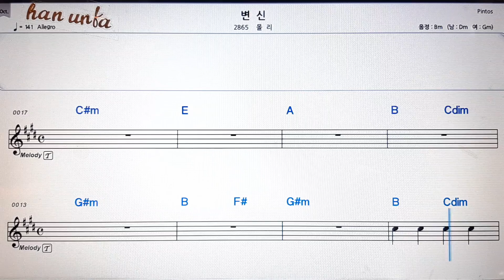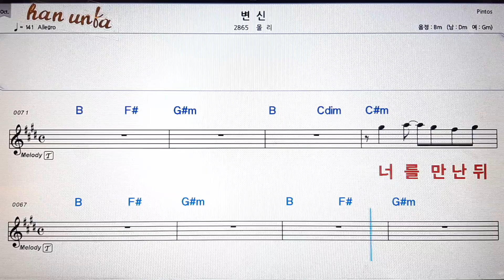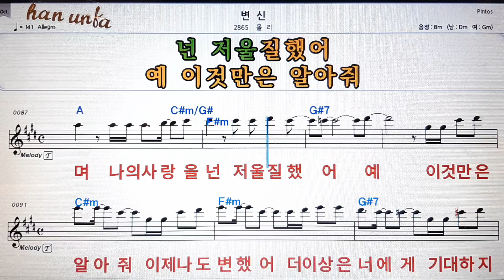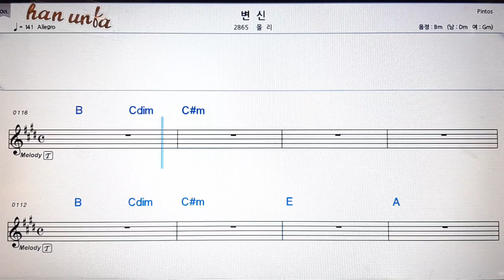변신/몰리💕Karaoke*Sheet Music*Chord*MR💋노래방 반주*기타 코드 악보*가라오케